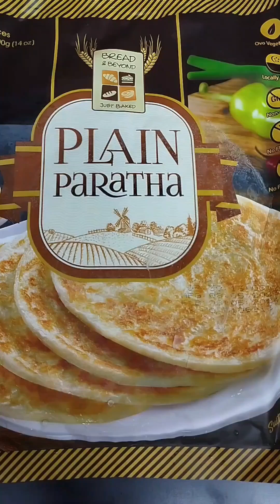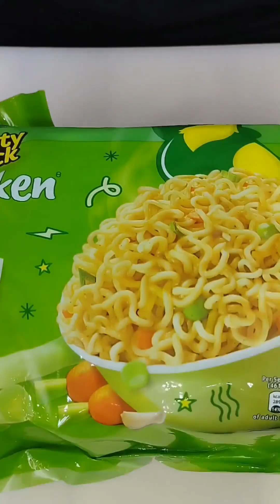crispy mayo roll shorts